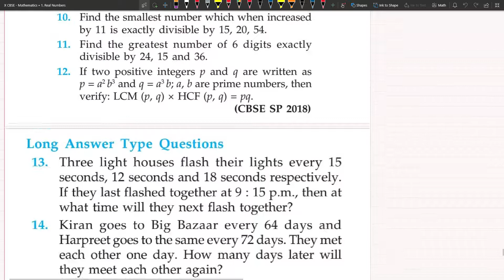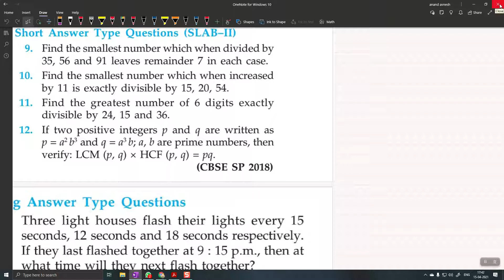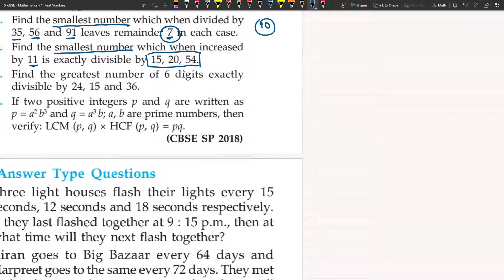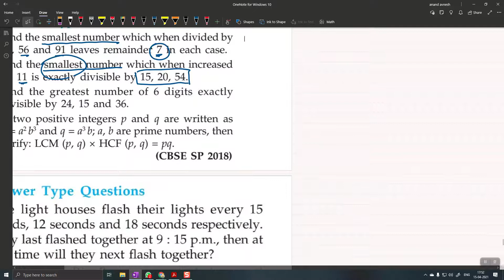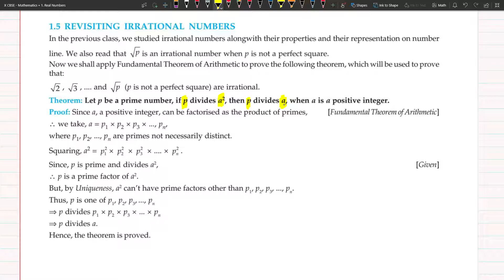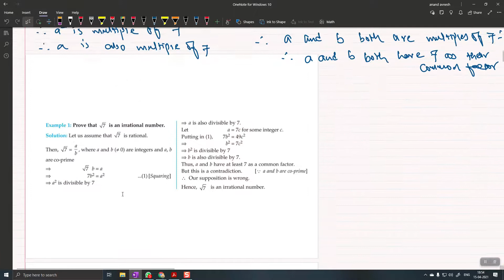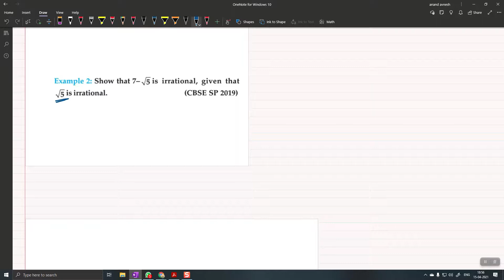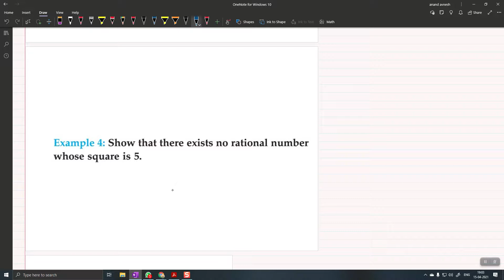X CBSE (Batch 2) - Maths ch#1 Real Numbers: Part 4 (2021)